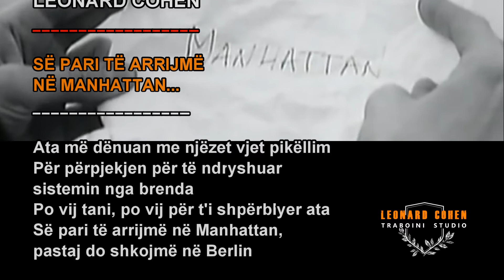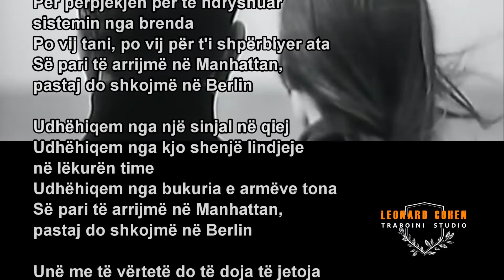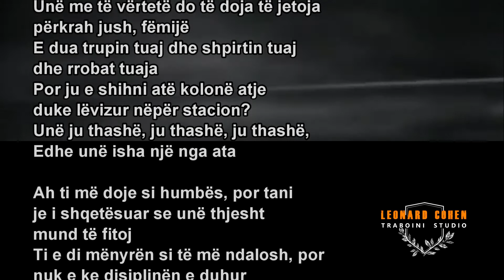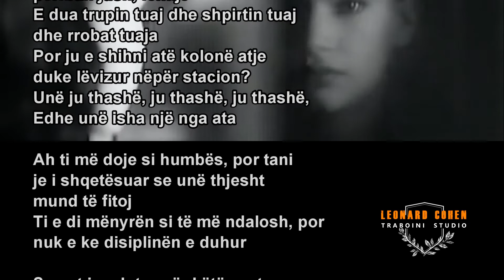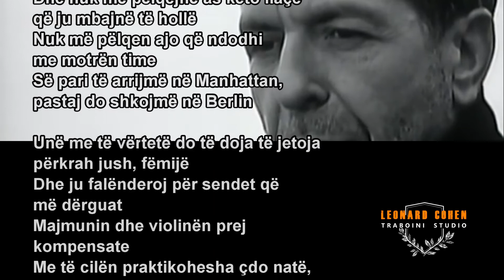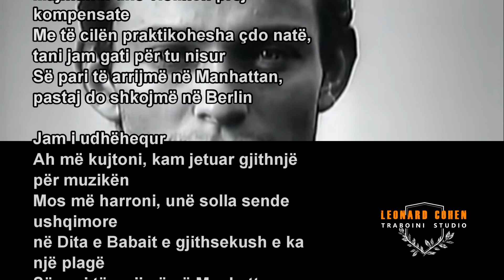LEONARD COHEN 🌹 Së pari do arrijmë në Manhattan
LEONARD COHEN (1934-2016) 🌹 Së pari do arrijmë në Manhattan. World Poetica shqipëruar nga K.P.Traboini, Washington DC- Tiranë 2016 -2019.